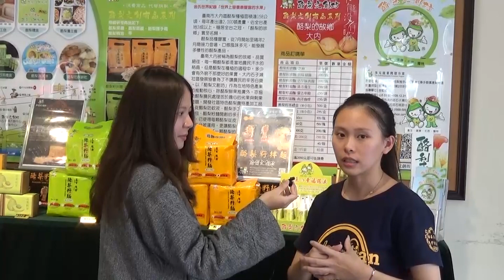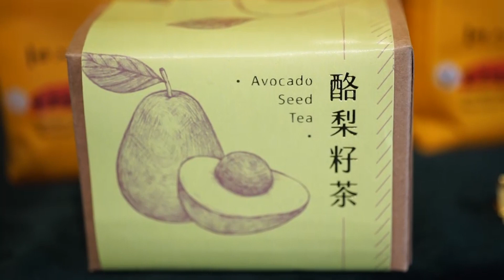酪梨文創坊 介紹影片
酪梨文創坊為了農民辛苦種植的酪梨不白費，收購無法在市面上賣的酪梨，做成各項文創商品，也收拾用完即丟的酪梨籽做成食品，幫助農民，也讓大家更認識大內石子瀨！